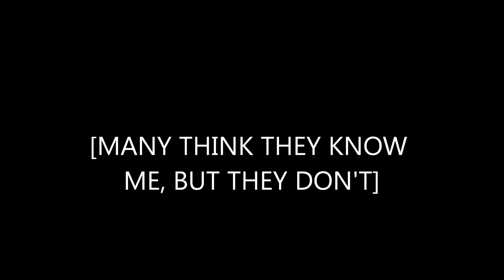The New One....Dig it!